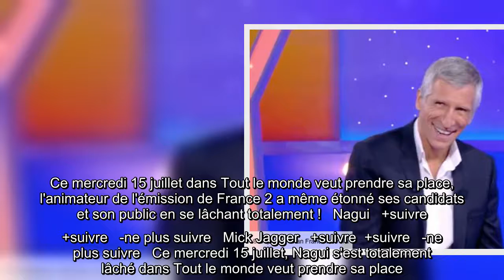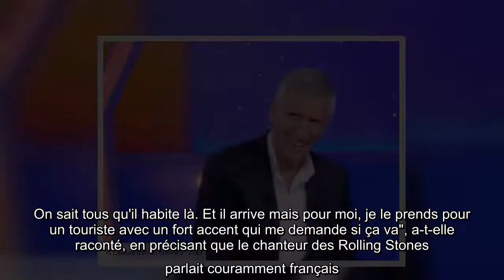VIDEO Tout le monde veut prendre sa place : Nagui imite un très célèbre chanteur et c'est surprenant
Nagui n'a pas hésité à se glisser dans la peau d'un célèbre chanteur de rock. Ce mercredi 15 juillet dans Tout le monde veut prendre sa place, l'animateur de l'émission de France 2 a même étonné ses candidats et son public en se lâchant totalement !   Nagui   +suivre  +suivre   -ne plus suivre   Mick Jagger   +suivre  +suivre   -ne plus suivre   Ce mercredi 15 juillet, Nagui s'est totalement lâché dans Tout le monde veut prendre sa place. Tout est parti de l'anecdote d'une candidate qui a discuté avec une star internationale sans s'en rendre compte. Pauline a ainsi raconté à l'animateur de France 2 qu'elle avait croisé Mick Jagger durant sa jeunesse. "Je ne l'ai pas reconnu, c'est ça le problème ! J'avais un job étudiant, je travaillais dans un pressing. Je savais qu'il habitait juste à côté, il a un château en Indre-et-Loire. On sait tous qu'il habite là. Et il arrive mais pour moi, je le prends pour un touriste avec un fort accent qui me demande si ça va", a-t-elle raconté, en préc ...